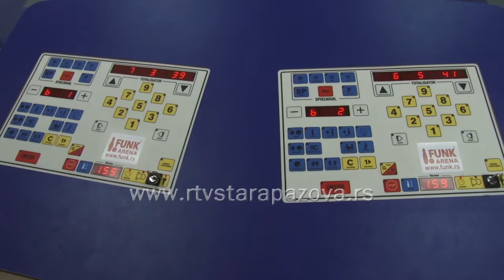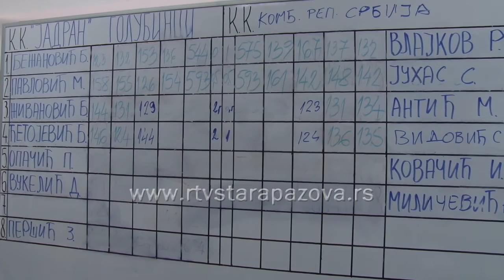Kuglaši Jadrana i reprezentacije Srbije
U Golubincima je u subotu odigrana prijateljska utakmica između kuglaša Jadrana i reprezentacije Srbije koja je igrala u gotovo najjačem sastavu. Bio je to poseban sportski događaj za ljubitelje sporta u ovom mestu, jer je naša reprezentacija što ekipno što pojedinačno na poslednjem svetskom prvenstvu krajem maja u Hrvatskoj osvojila pet medalja.